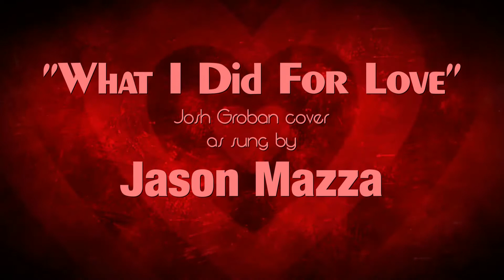"WHAT I DID FOR LOVE" - Josh Groban cover by Jason Mazza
"What I Did for Love" is the second selection from Josh Groban's album "Stages". It's from the musical "A Chorus Line". The song was quickly recognized for its show-business potential outside Broadway and was picked up by popular singers to include in their performances in their club and television appearances. Both male and female singers have made it an inclusion in their recorded albums to great effect.